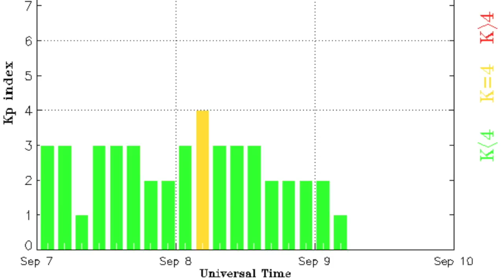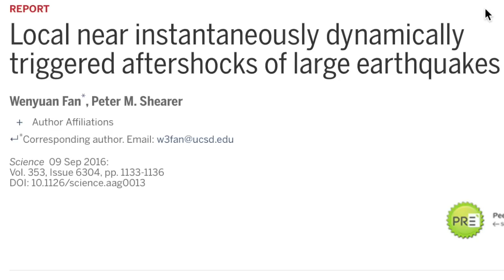Sunspots, Earthquakes, Nebulae | S0 News Sep.9.2016